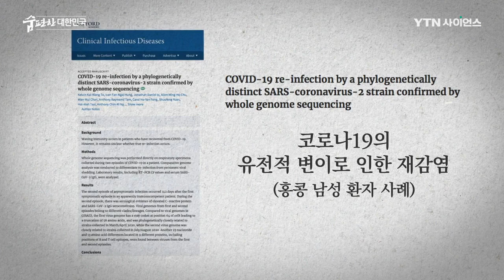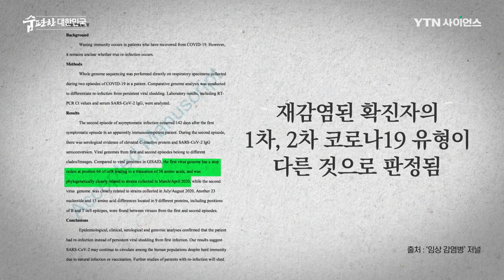코로나19 재감염의 이유 [맑은 공기, 숨 편한 대한민국] 64회 / YTN 사이언스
코로나19의 재감염에 대한 가능성이 꾸준히 제기되어왔던 가운데,
국내 최초 재감염으로 의심 환자가 발생했다.

국내뿐 아니라, 홍콩을 비롯한 세계 각국에서
잇따라 발생하고 있는 코로나19 재감염!

재감염되는 이유는 무엇이며,
어떤 의미를 담고 있는지 살펴본다.

마음 놓고 숨쉬기 두려운 시대,
오염된 공기와 그 해결방안을 모색하기 위한 대국민 캠페인!
'맑은 공기, 숨 편한 대한민국'